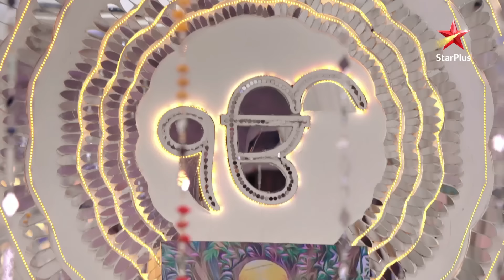Teri Meri Doriyaann | Kya Badal Raha Hai Sahiba Aur Angad Ka Rishta?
Sahiba ki madhur aawaz keech laayi hai Angad ko uske paas. Kya ye shuruaat hai inn donon ke rishtey mein aa rahe badlaav ki?

Dekhiye,
TeriMeriDoriyaann, Somvaar se Ravivaar, shaam 7 baje, StarPlus aur kabhi bhi Disney+ Hotstar par.